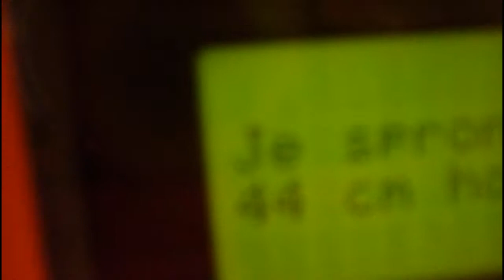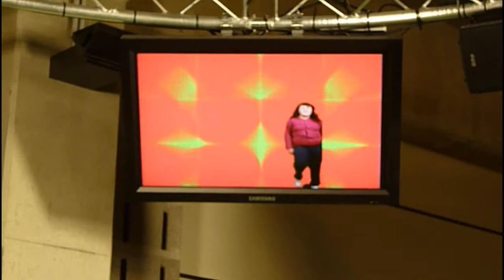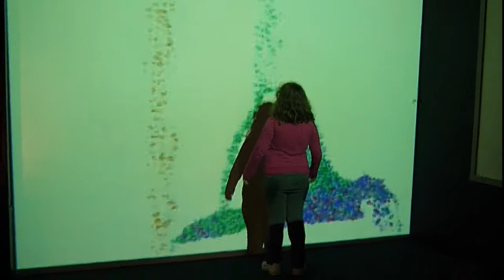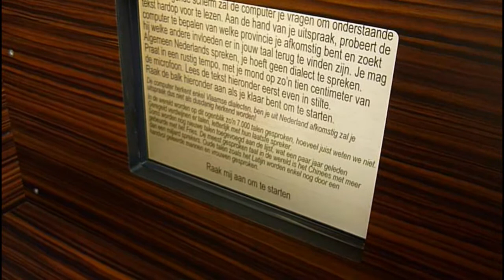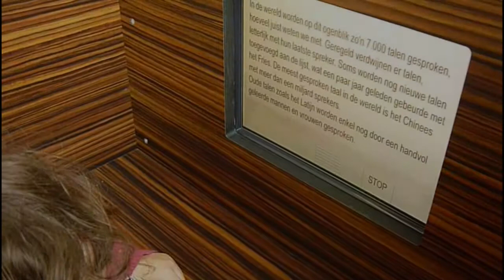Technopolis 2010 Mechelen